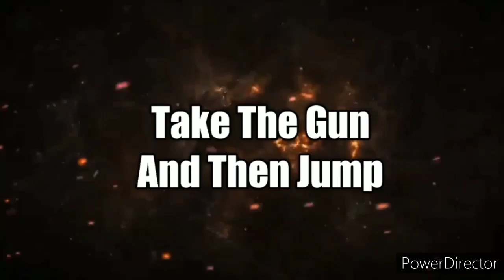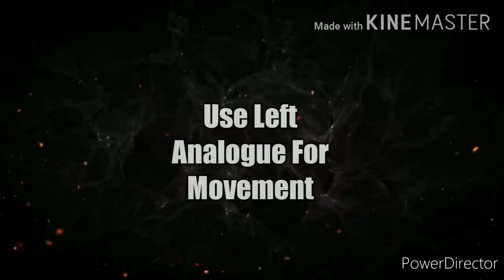One Tap Headshot🔥 Trick For m1014, mp40, m1887🔥🔥 Short Guns (With Handcam) In free fire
Hello Guys!

we are creating a new video please seen this video we hope that you are all enjoyed this video & this is unic video about Mp40 One tap headshot with handcam🔥

Your One like make our video OSM🙏

🔴One Tap Headshot m1014, M1887 tips and tricks 👇👇👇👇👇👇👇👇👇👇

🔴Top 5 gloowall Tips & tricks

🔴Best sit up Auto headshot